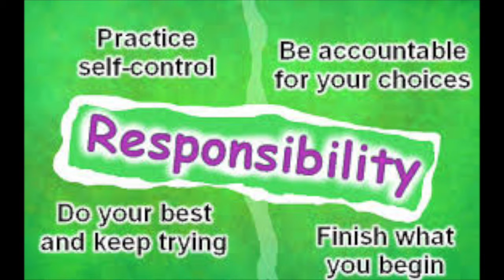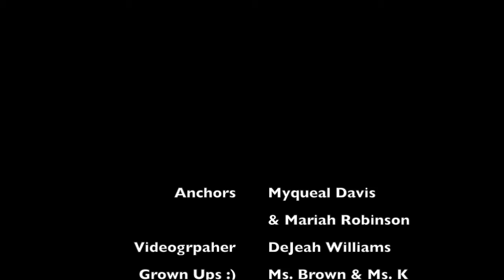BH TV season 2 11-17-17